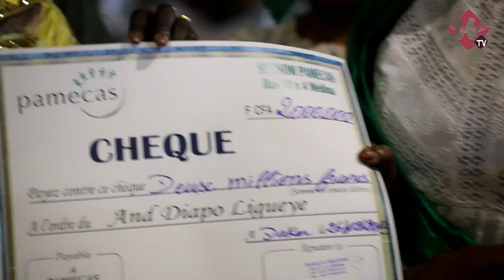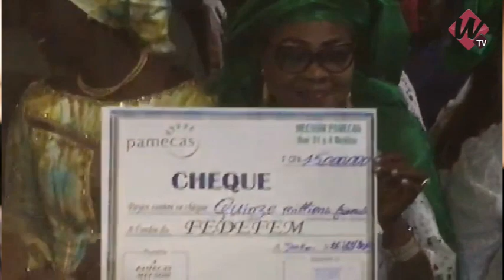Les femmes de Point E, Fann-Amitié magnifient le financement du maire Palla Samb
Les femmes de Point E, Fann-Amitié sans exception, ont remercié le maire de la localité Palla Samb. Les femmes regroupées dans des Groupements ont magnifié le geste du maire qui leur a accordées un nouveau financement de 55 millions grâce à l'appui de Pamecas.